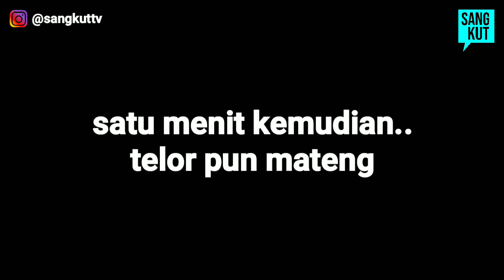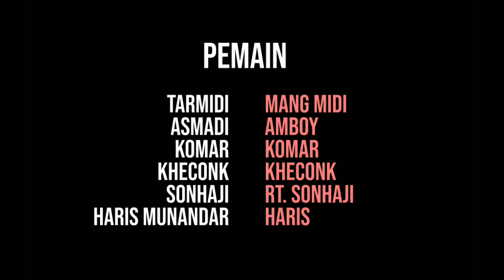Beras Endog | Serial Budeg Bungker | Komedi Indonesia | Film Subtitle Indonesia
Film pendek komedi Indonesia Budeg Bungker kembali hadir dengan judul baru. Kali ini film pendek komedi Indonesia berbahasa jawa Banten ini mengangkat kisah tentang rencana RT Sonhaji bagi-bagi beras dan telor yang berujung berantakan. Kok bisa sih? Simak saja sendiri keseruan ceritanya. Film pendek Komedi Indonesia bisa dinikmati seluruh warga Indonesia karena film pendek ini dilengkapi subtitle Indonesia.

Sangkut TV sebagai rumah produksi sudah menghadirkan banyak film pendek lucu yang cocok buat hiburan. Berikut film-film kami:

Terimakasih Tim Sangkut TV